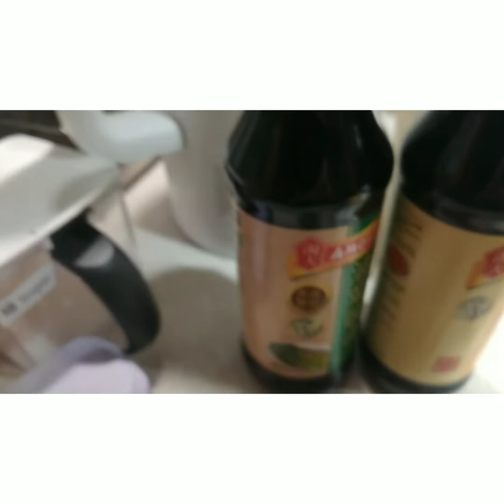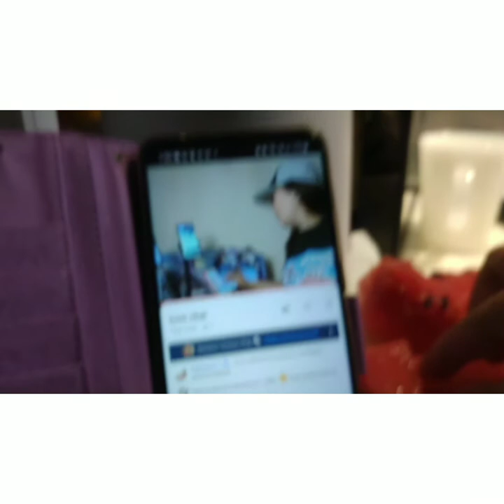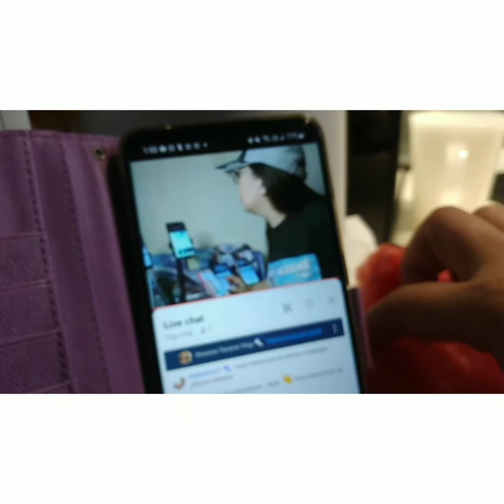have bless dinner